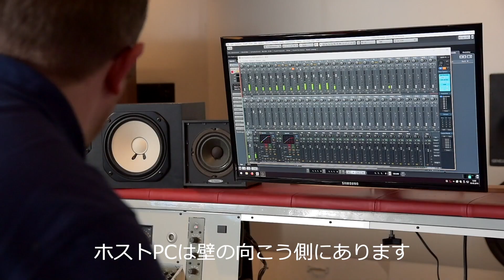「TotalMix Remote」機能紹介 - ネットワーク経由でTotalMix FXをコントロールする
TotalMix Remoteは、コンピューターに接続されたTotalMix FX（v1.50以降）をネットワーク経由でリモート・コントロール可能にします。RMEオーディオ・インターフェイスのすべてのミックス状態、ルーティング、FX設定、そしてレベルメーターがTotalMix RemoteがインストールされたiOS、PC、Macにリアルタイムに表示され、イーサネットや無線LANを用いて離れた場所からコントロールできます。

また、TotalMix Remoteは、3台までそれぞれ異なるコンピューターに接続されたインターフェイスのTotalMix FXと接続できるため、大規模な入出力環境であっても1台のTotalMix Remoteで管理できます。

TotalMix Remoteの設定ガイドはこちらのビデオをご覧ください。

テキスト版の設定ガイドはこちらです。

【国内正規製品】について（並行輸入品についてのご注意）
以下のページにはシンタックスジャパンが輸入販売する製品の国内正規取扱店を掲載しています。以下の正規取扱販売店以外で購入された並行輸入品製品は製品保証対象外となります。並行輸入品などの海外仕様製品に関するトラブルは弊社では対応致しかねますので、ご購入の際には十分にご注意頂きますようお願い申し上げます。